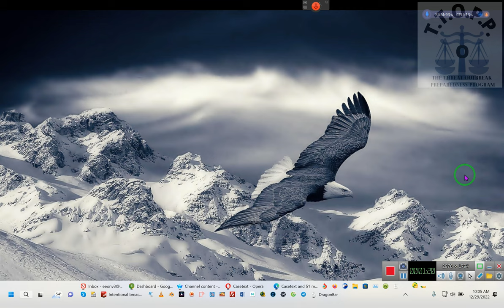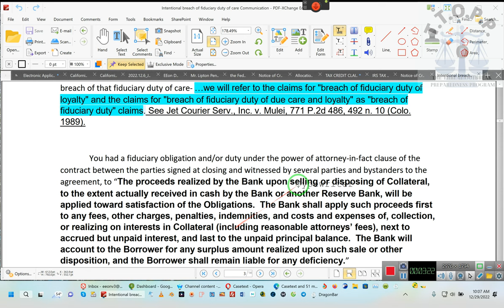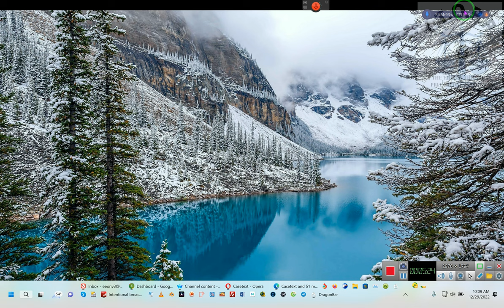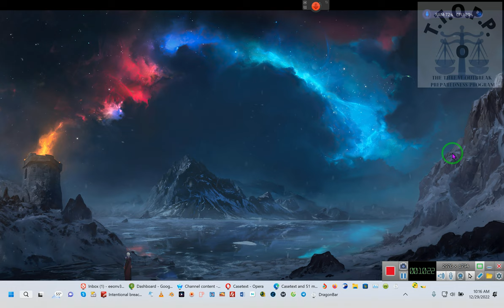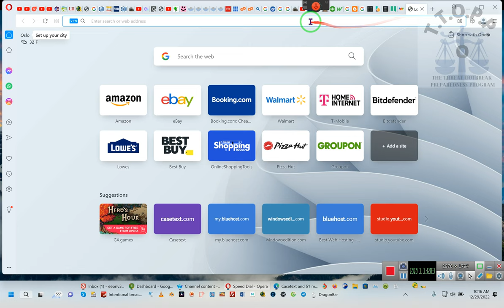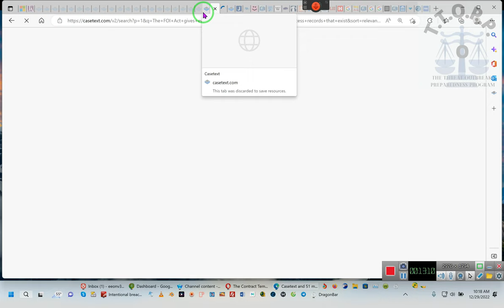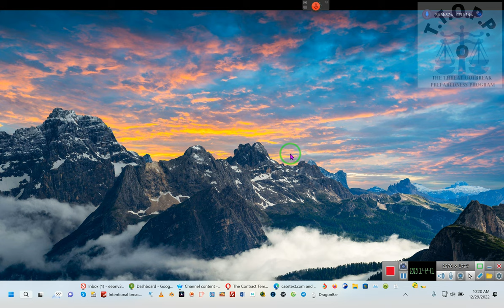New Program's, Company Updates, Incarceration Contracts, and TAX CREDITS